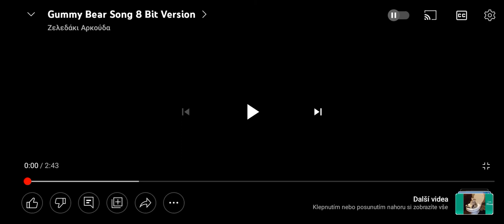Gummy bear Song 8 bit